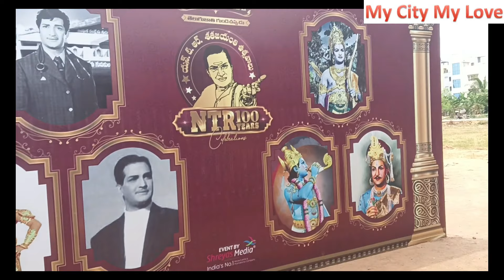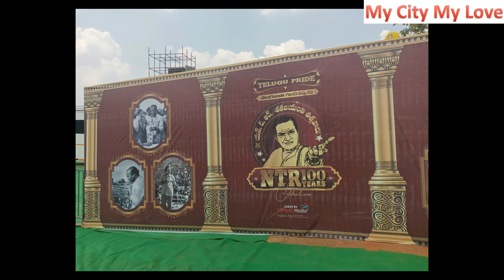100yearsofNTR | vijayawada | jaibalayya | cbn | rajnikanth శత దినోత్సవ వేడుకలు తెలుగుజాతి ఆత్మగౌరవం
where is ntr 100 years function
where is ntr 100 years in vijayawada
where is ntr 100 years happened
how is ntr 100 years celebrated
who and all chief guests came for 100 years of ntr
100 years of ntr
what chandra babu naidu spoke
what rajni kanth spoke
what bala krishna spoke
anna gari 100 samvatsarala veduka
anna gari 100 samvatsarala veduka ekkada jarigindi
anna gari 100 samvatsarala puttina roju vedukalu
ntr 100 samvatsarala veduka
telugu vari athma gauravam
nandamuri